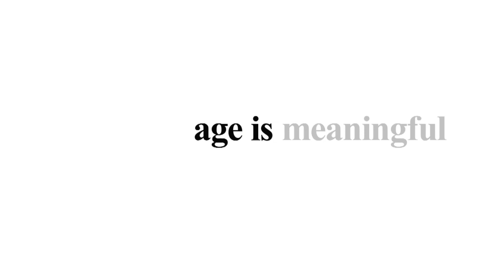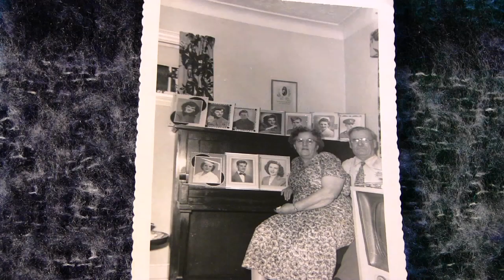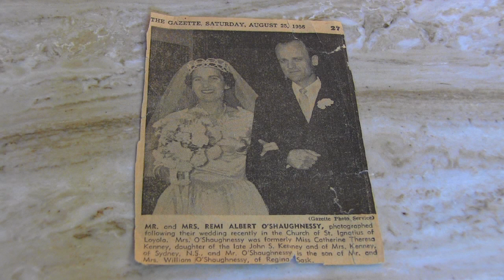Age is More: Meet Ray O’Shaugnessey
Meet Ray O’Shaugnessey, a participant in The Revera and Reel Youth Age is More Film Project. In this film, Ray, a Second World War veteran, shares why he decided to enlist and talks about the person he most admires – Winston Churchill. Watch to find out more about Ray’s story. This film was created in honour of Remembrance Day.